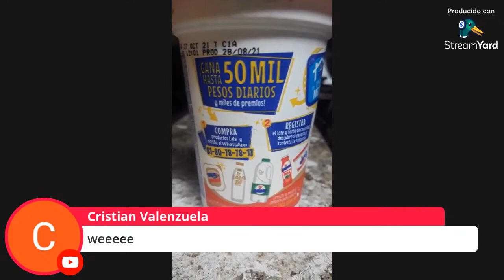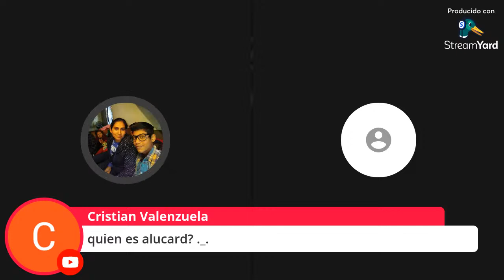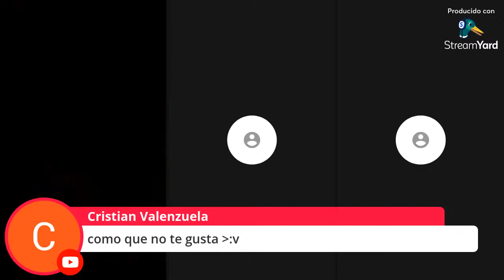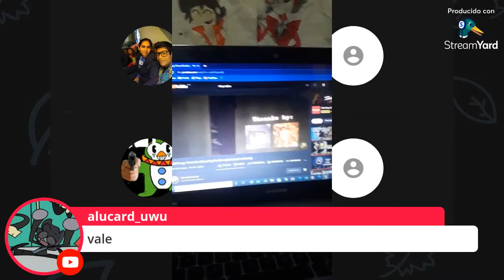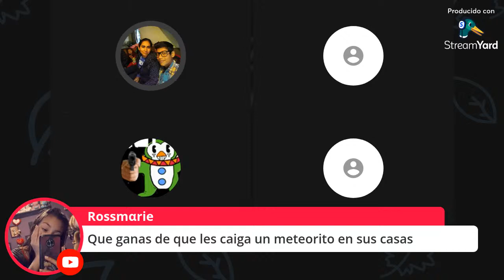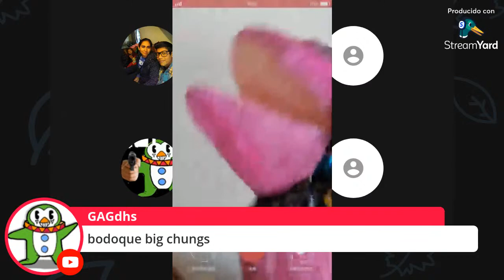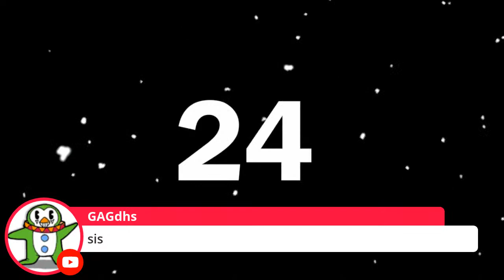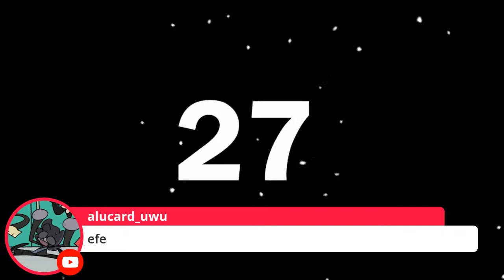Feliz cumpleaños neftali